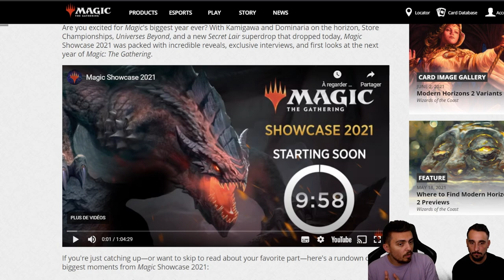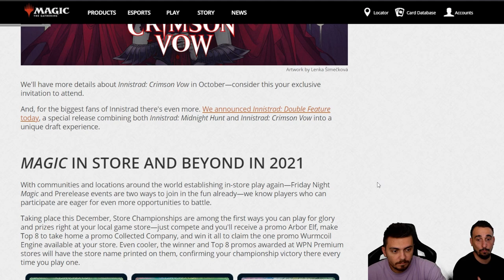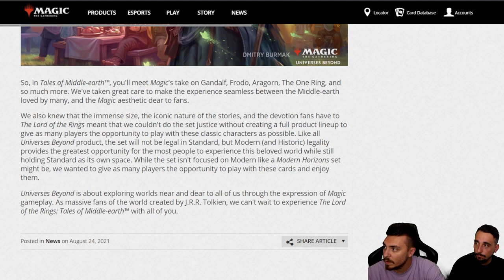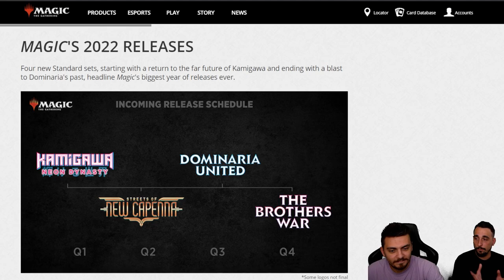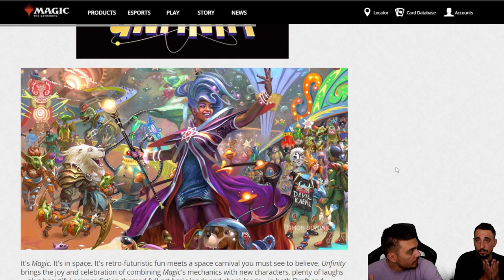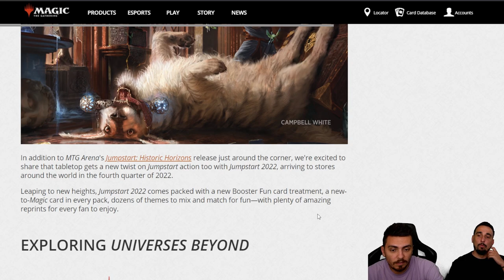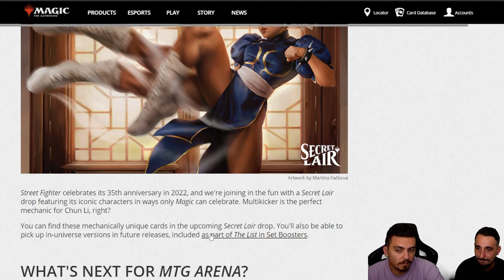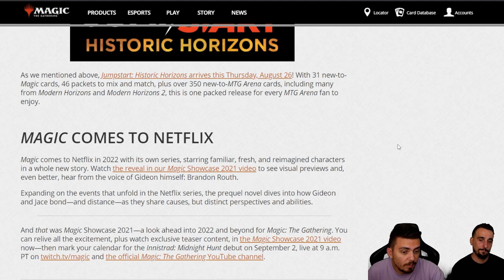DEBRIEF DES GROSSES ANNONCES WOTC : Fortnite, Kamigawa, Netflix et The Brother's War !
Lundi : Val&PL 20h-22h30 ( Rossez-vous si vous pouvez )
Mardi : Val 19h-21h
Jeudi : PL 18h30-21h
Vendredi : Val 10h-13h